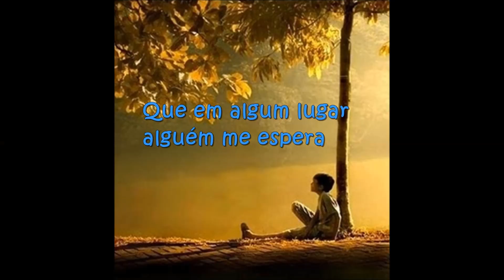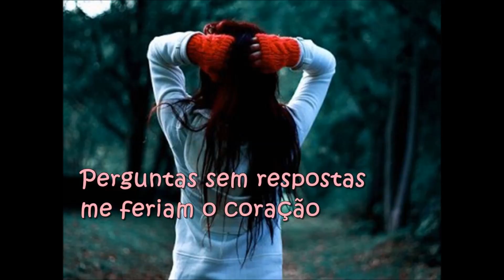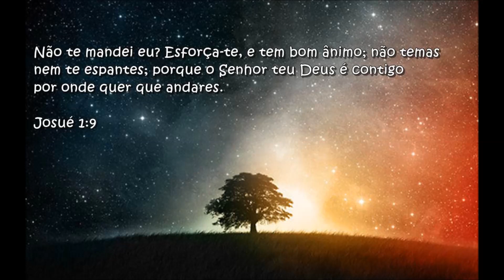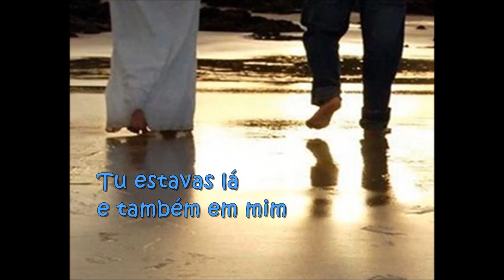Cristina Mel - Presente de Deus (Gratidão)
Viver
Enquanto houver amor
Amar
Enquanto eu viver
Deixar
Que Deus me ensine a ver
Que em algum lugar
Alguém me espera

Chorar
Perfuma o coração
Sorrir
Se alguém me estender a mão
E entender que a vida
Com perigo e arranhões
É um presente que eu ganhei de
Deus

A vida tem surpresas
Escondidas pra se achar
E nos entrega o dom de procurar
Até entre as estrelas
Procurei achar pra mim
Motivos que alegrassem meu viver

Perguntas sem respostas
Me feriam o coração
Procuras pareciam não ter fim
Mas ao fechar os olhos
Resolvendo desistir
Tu estavas lá
E também em mim
Me guardando e esperando por mim.